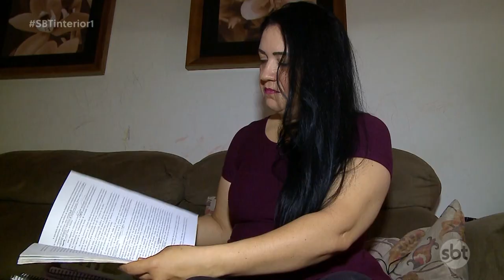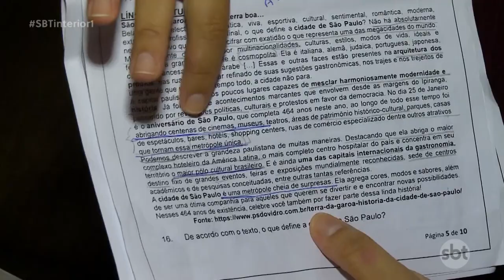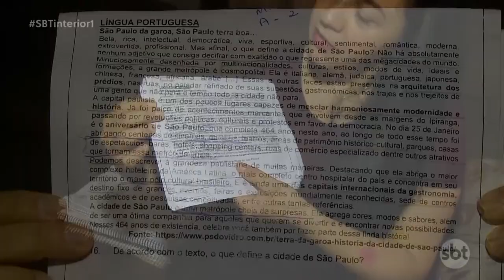MP apura denúncia irregularidades no concurso público promovido na região de Rio Preto